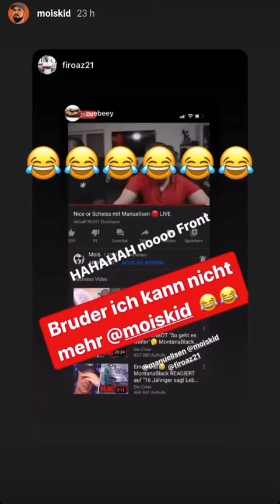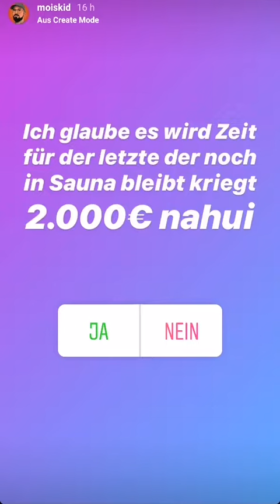Knossi und Mois! - Mois Instagram 14.02.20